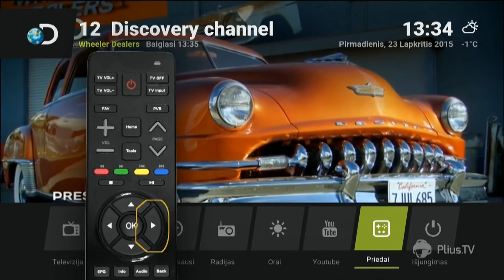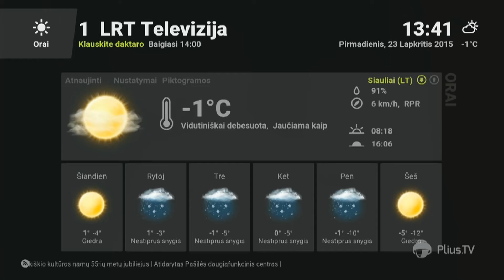ETERIS TV - Tavo TV gali dar daugiau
Tavo TV gali dar daugiau